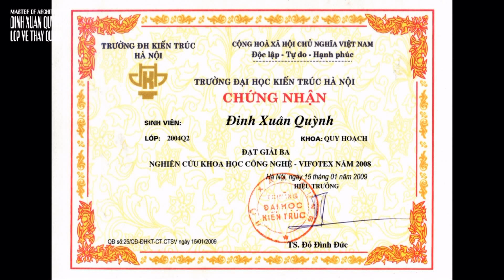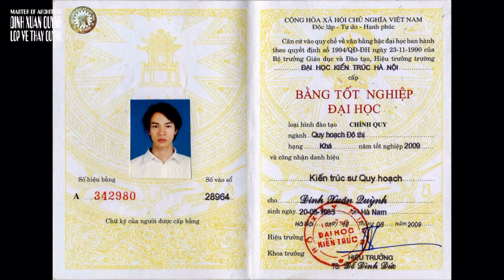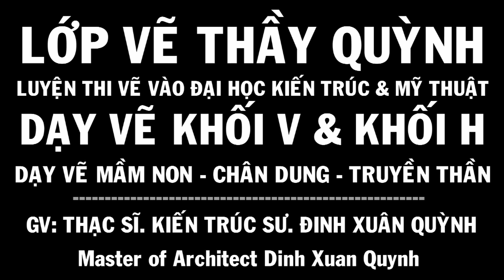Ngẫu hứng với sư huynh Mộc Nhân - Triệt Quyền Đạo Việt Nam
Ngẫu hứng với Mộc Nhân - Triệt Quyền Đạo Việt Nam
Các VIDEO liên quan:
Kỷ Niệm 10 Năm Thành Lập Trường Đào Tạo Thiết Kế Nội Thất và Kiến Trúc AWE (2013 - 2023)
Playlist in the channel:
1. Trường Đào Tạo Thiết Kế Nội Thất và Kiến Trúc AWE - design thinking interior & exterior
2. hướng dẫn vẽ tượng thạch cao nâng cao - drawing tutorial statue plaster advanced
3. hướng dẫn vẽ tượng vát mảng cơ bản và giải phẫu - drawing tutorial statues beveled basic and anatomy
4. hướng dẫn vẽ hình khối cơ bản - drawing tutorial basic block shapes
6. hướng dẫn vẽ hình họa mỹ thuật người - drawing tutorial the human body
7. màu sắc & bố cục màu khối h - Design & Composition color
9. vẽ các chủng tộc người ngoài hành tinh - alien races & ufo drawing
10. art dinh [all releases] hướng dẫn nghệ thuật tổng hợp